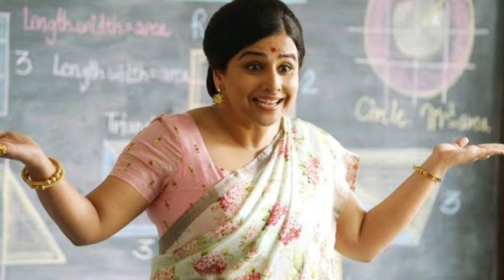Shakuntala Devi Movie Review | Amazon present Shakuntala Devi | Vidya done it again 🔥🔥🔥